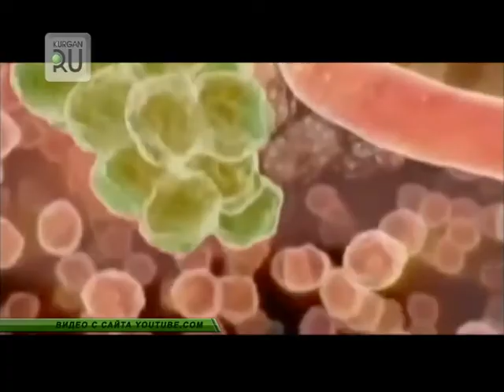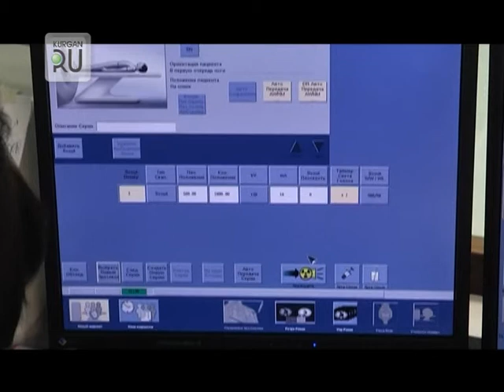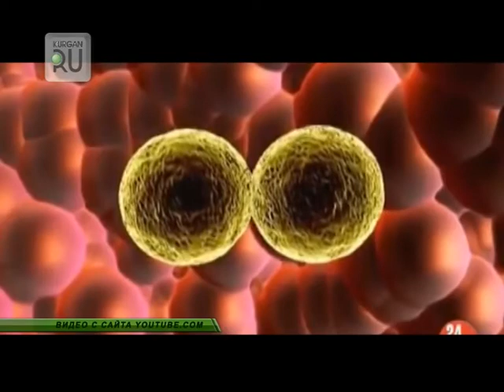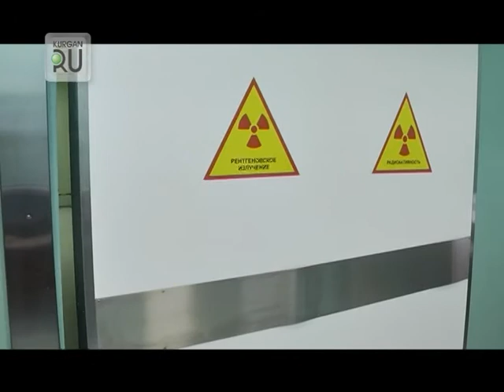В Зауралье вводят онко–скрининги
Рак под прицелом. В Курганской области объявили войну страшной болезни